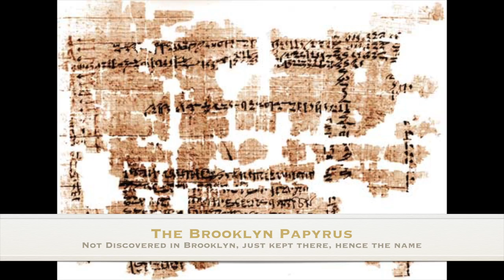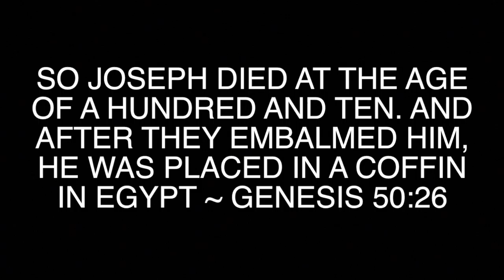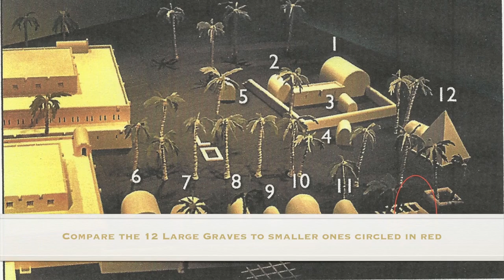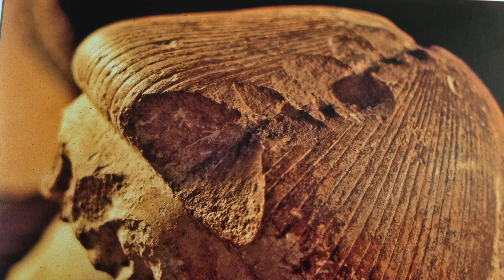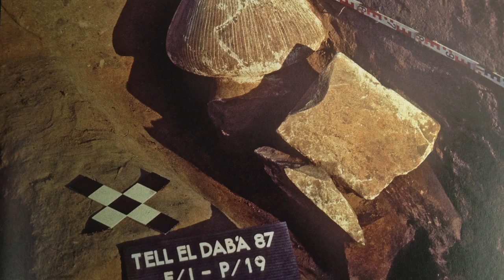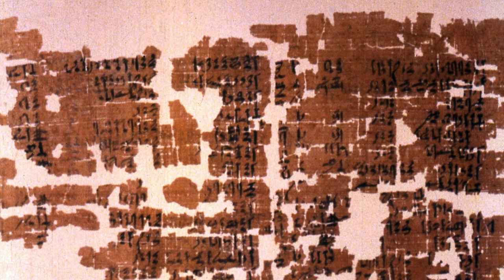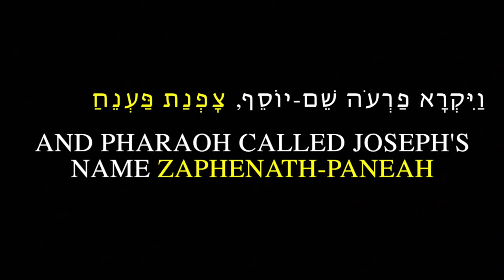Finding Biblical Joseph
Arguments and figures taken from K. A. Kitchen's On the Reliability of the Old Testament and David Rohl's Exodus: Myth or History?